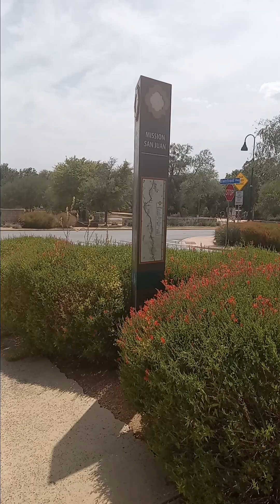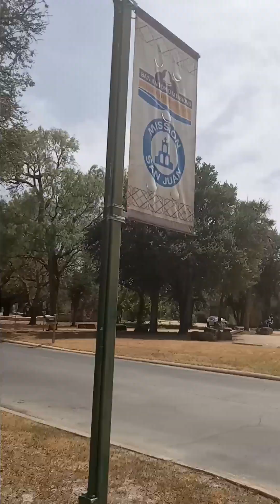Mission San Juan